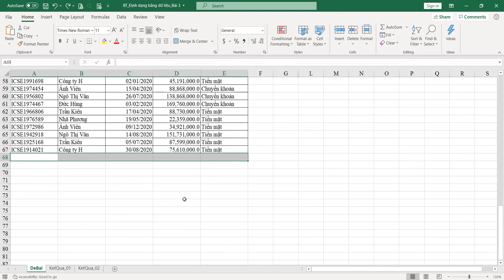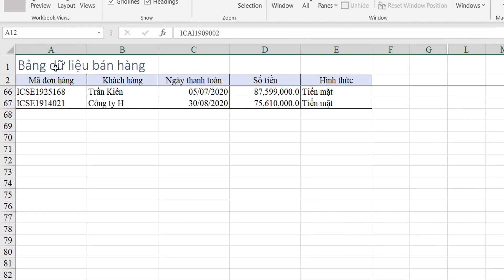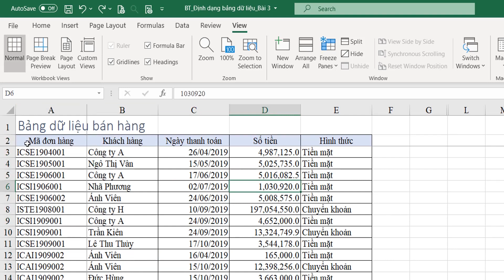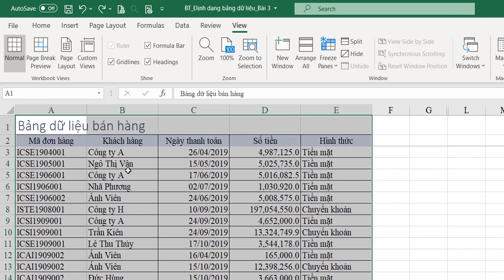Kỹ thuật cố định dòng-cột trong bảng dữ liệu Trở thành bậc thầy Excel #44